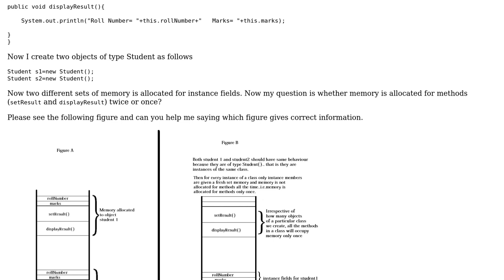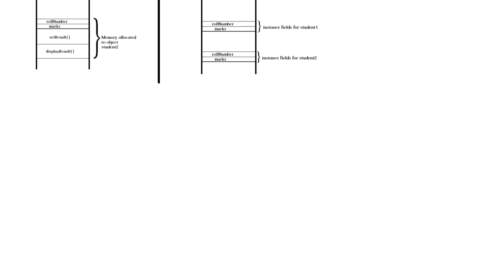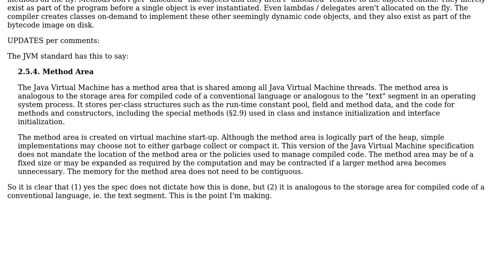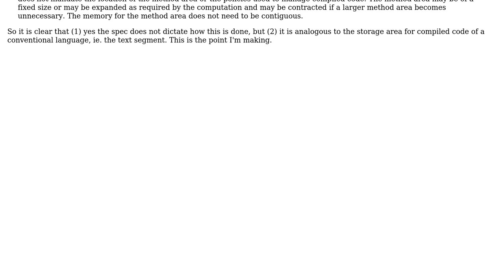When I create an object, is fresh memory allocated to both instance fields and methods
Software Engineering: When I create an object, is fresh memory allocated to both instance fields and methods or only to instance fields

With thanks & praise to God, and with thanks to the many people who have made this project possible! | Content (except music & images) licensed under CC BY-SA | Music | Images & others | With thanks to user SJuan76 user Harish_N user gnat user codenheim and the Stack Exchange Network Trademarks are property of their respective owners. You are responsible for your own actions.